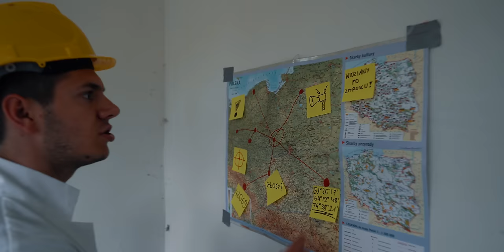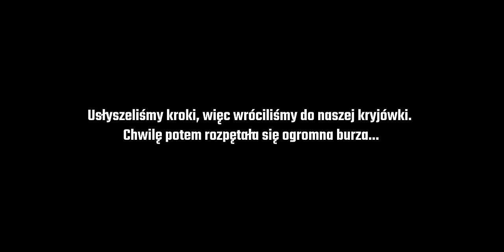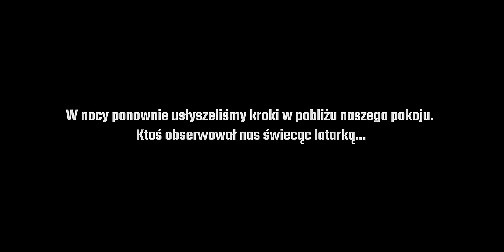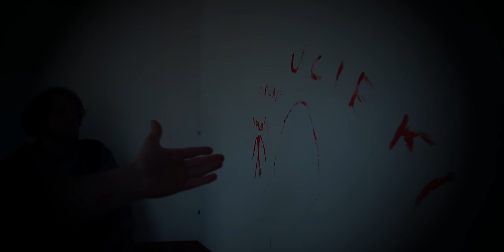Ten POTWÓR Go ZAHIPNOTYZOWAŁ! *Jest Posłuszny Sirenhead*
Sytuacja na dzisiejszym odcinku jest niebezpieczna! Podczas odnawiania pokoju w opuszczonym hotelu tak aby nadał się do mieszkania rozpętuje się burza stulecia a Jack Frost zostaje zahipnotyzowany przez potwora znanego jako sirenhead!
KUP X gamer Wesprzyj serie! Kod Tritsus daj 10% zniżki